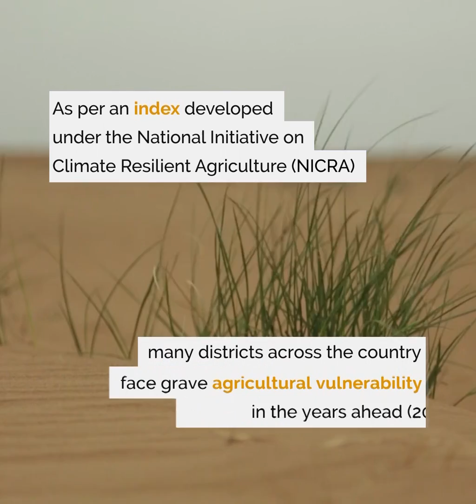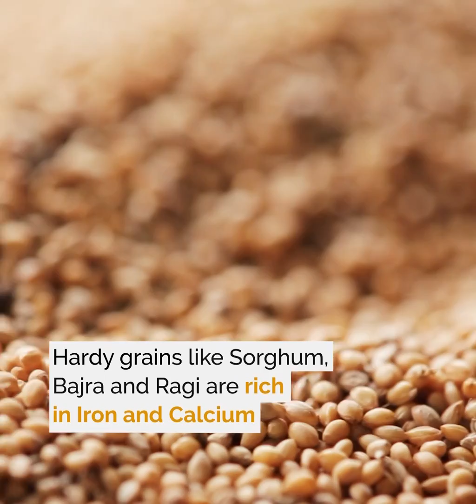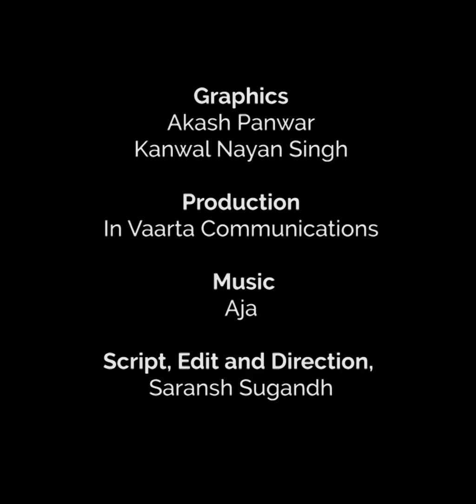Millets to the Rescue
The National Initiative on Climate Resilient Agriculture (NICRA) vulnerability index maps out climate change-related agricultural vulnerability across districts in India for the period 2021/50. Many of these districts are afflicted with a high prevalence of people who are underweight. The ensuing question then is: what can be done to alter this worrisome overlap?